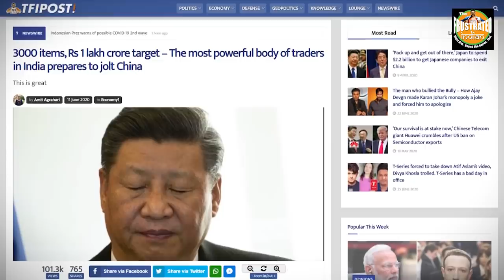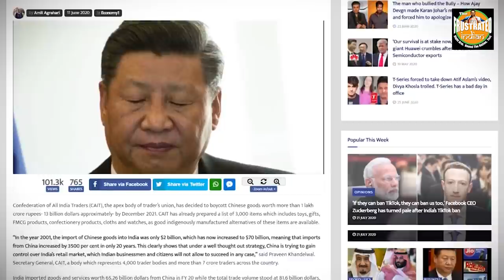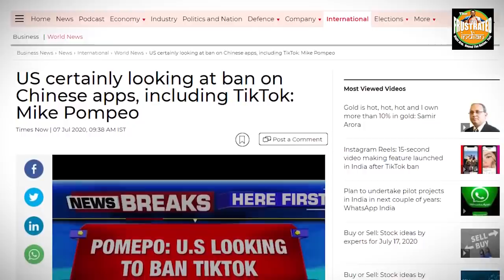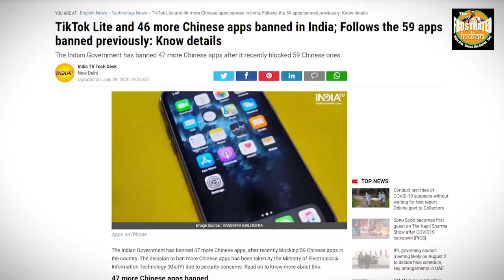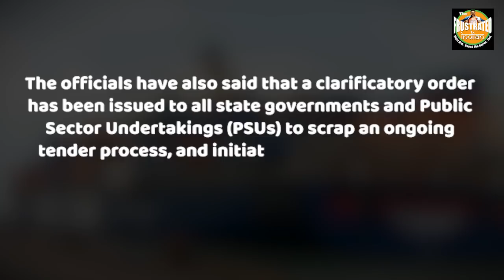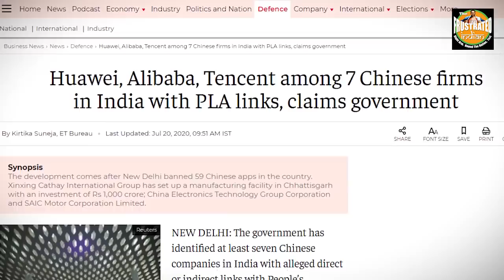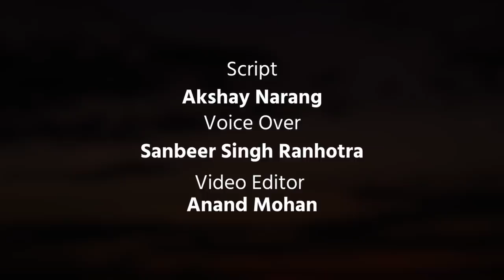China messed with India thinking it is the same docile country. India immediately made it regret